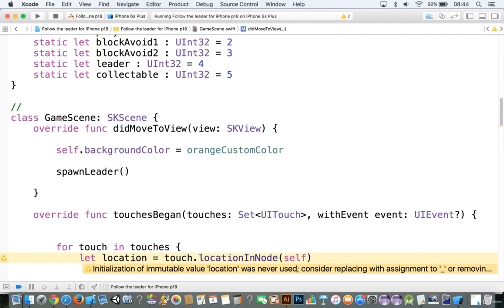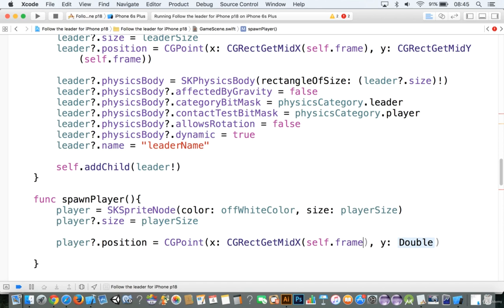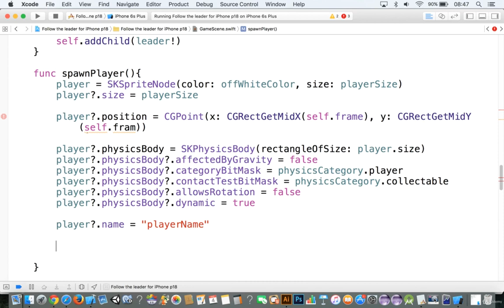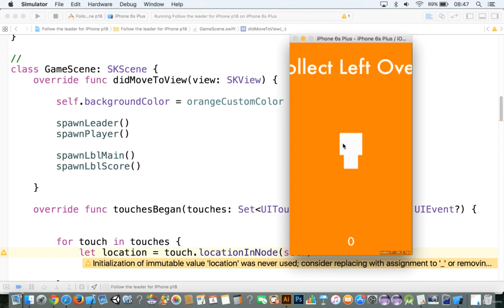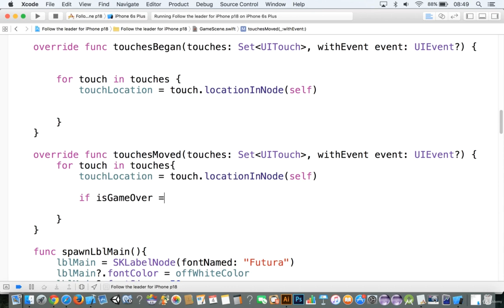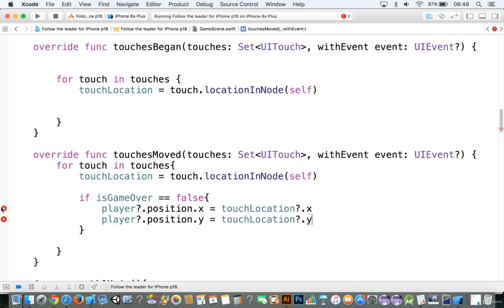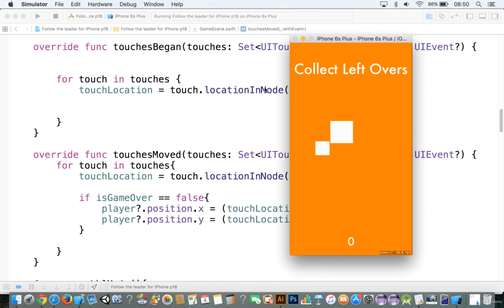Create 6 beginner iphone recreations with quick and xcode (5 Setting up the controls)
Construct 6 2D Recreations with SpriteKit Deal with Collisions and Physics Organize Venture And Energize Sprites Program And Fathom Complicated Issues Utilizing Swift SpriteKit Fundamentals Create Scenes Within The Scene Editor Create and Work with Amusement Scenes.